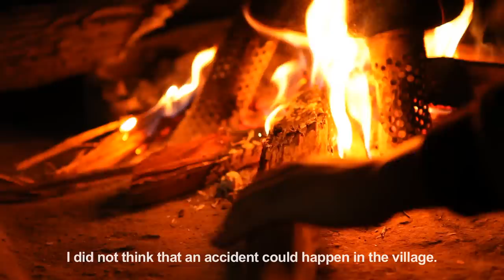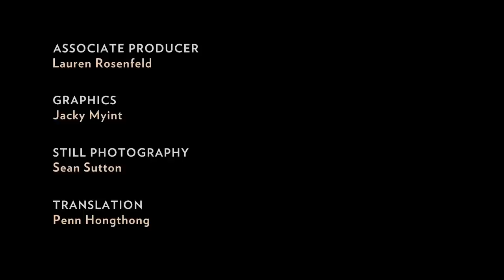Surviving the Peace (short version)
This is a short version of the new MAG film, Surviving the Peace, produced in collaboration with MediaStorm.  This is a film about devastation and hope. It follows the devastation of one family, whose lives were tragically altered by UXO and MAG's fight to remove landmines and unexploded ordnance to give families in so many countries a chance for a better future.